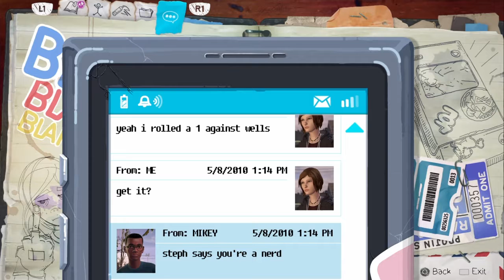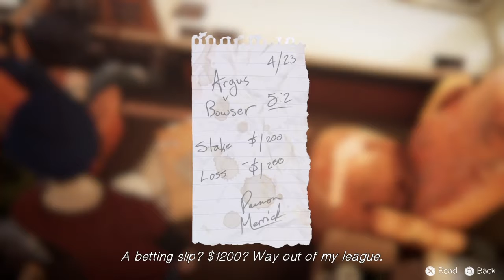WHO'S SHE? | Life Is Strange: Before the Storm - Episode Two (Pt 2)